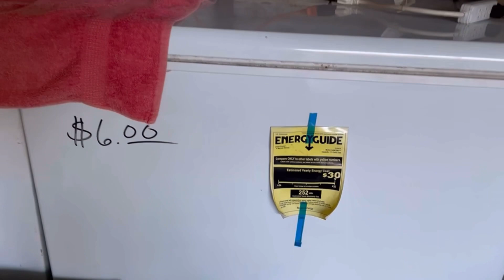ແມ່ຕູ້ນິດເຮັດເຂົ້າຫຼາມ👍🏼😋simplelifewithpengthong funny love happy eating cooking